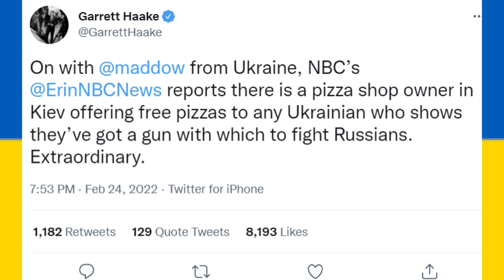Based Ukraine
Ukraine isn't the hero we deserved, but the hero we needed in these uncertain times. Lets hope for a ceasefire soon.